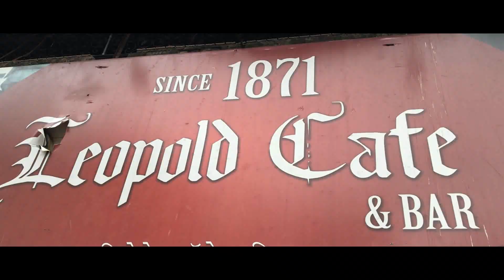Mumbai vs Delhi| Travel Vlog| Tushar Bareja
Hi.
In this video, I went to see more of Mumbai and tried to improve my editing skills through editing. We went to Bandra and the main city of Mumbai.
This was a short and simple vlog. I hope you like it.